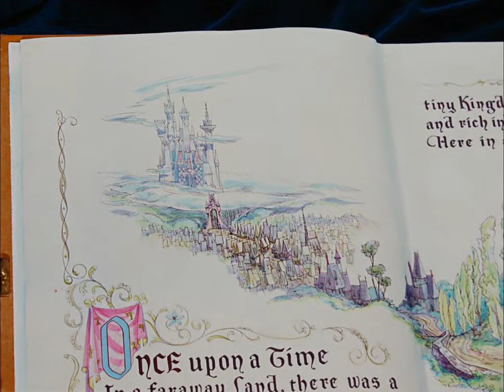Cenicienta - Prólogo (Doblaje original)